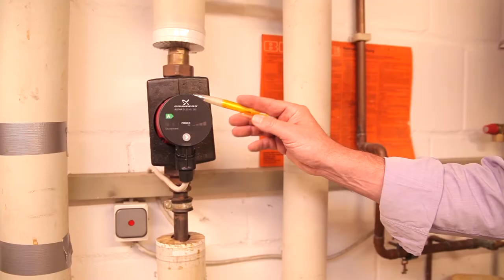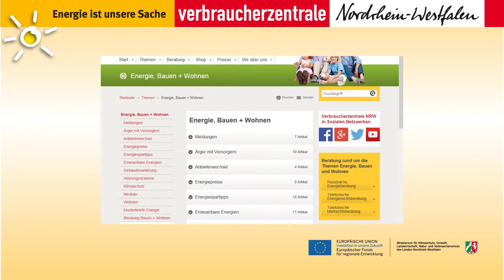Energieberatung zu Hause - Verbraucherzentrale NRW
Wärmedämmung, Solaranlage, Mehrfach-Verglasung - lohnt sich das? Diese und andere Fragen können die Energieberater der Verbraucherzentrale NRW kompetent und unabhängig beantworten - bequem vor Ort. Sie zeigen Ihnen auch, wo Sie sonst noch überall Energiekosten einsparen können.